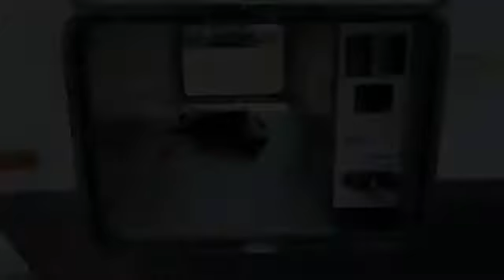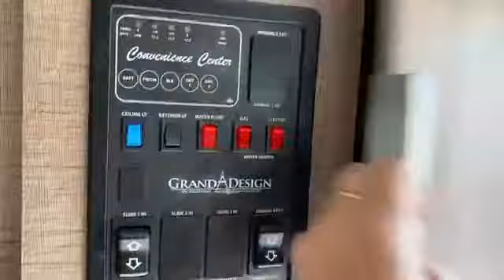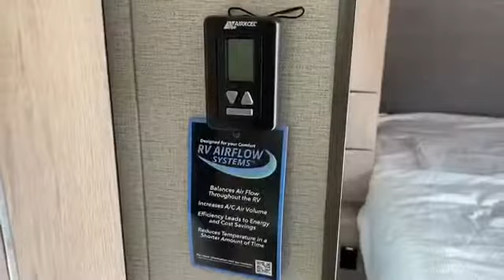Quick Look 2021 Grand Design IMAGINE 2800BH Travel Trailer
Take Off. Imagine the Places.
Imagine leaving the world behind for the weekend…maybe a family stay-cation. Imagine, you just want to get away, now. Packing up and starting out is as easy as “tow and go.” Imagine your delight with every unique detail. An experience for today, tomorrow, and from sunrise to sunset, in every climate you visit. Imagine reaching today’s destination, and the comfort of relaxing for the night, surrounded by the many special Grand Design-only quality touches. You’re towing light, without compromise, and reaching your every imagined on-the-road milestone.

FOUR SEASON PROTECTION PACKAGE
- 35k BTU High Capacity Furnace
- Heated and Enclosed Underbelly with Suspended Tanks
- Designated Heat Duct to Subfloor
- High Density Roof Insulation with Attic Vent
- Moisture Barrier Floor Enclosure
- Residential (Ductless) Heating System Throughout
- Double Insulated Roof and Front Cap (R-40)
- Heated and Enclosed Dump Valves

ULTIMATE POWER PACKAGE
- Adjustable Power Awning w/ LED Lights(LED)
- LED Interior Lighting
- 50 AMP Service
- Hi Definition LED TV
- 15k Ducted main AC
- Power Tongue Jack
- Exterior Cable Hookup
- Detachable power cord w/ LED light
- Motion Sensor Entry and Pass Thru Lighting(LED)
- AM/FM/CD/DVD Bluetooth Stereo

INTERIOR
- Solid Drawer Fronts
- Solid Core Cabinet Stiles
- Pre-Drilled and Screwed Face Frames
- Ball Bearing Full Extension Drawer Glides
- Large Panoramic Windows
- Upgraded Residential Furniture
- Radius Ceiling with 81" Tall Headroom

EXTERIOR
- Backup Camera Prep
- 6' Coily Hose Breakaway Cable
- Black Tank Flush
- 80% Tint Radius Safety Glass Windows
- 20# LP Bottles (2)
- 28" Radius Entry Door
- Exterior Speakers
- High-Capacity Water Pump
- Battery Kill Switch (Pass Thru)
- Extra Large 2" Fresh Water Drain Valve
- Oversized Tank Capacities
- Roof Ladder
- Power Tongue Jack
- Solar Power Inlet

CONSTRUCTION
- Laminated Aluminum Framed Side Walls (R-7)
- Laminated Aluminum Framed Roof and End Walls in Slide Rooms (R-7)
- Laminated Aluminum Framed Main Floor (R-30)
- 5" Radius Wood Framed Roof (R-40)
- Laminated Aluminum Framed Roof & End Walls in Slide Rooms & Slide Floor (R-23)
- Gel Coated Fiberglass Exterior
- One-Piece Roof Membrane with 12-Year Warranty
- Easy Access Low Point Drain Valves
- Insulated Slam Latch Baggage Doors
- Magnetic Storage and Entry Door Latches
- Laminated Aluminum Framed Rear Wall (R-7)

All options may not be available. Standard and optional equipment are subject to change without notice or obligation.